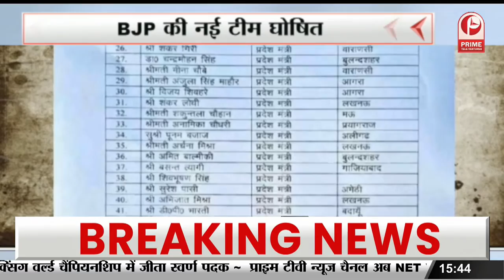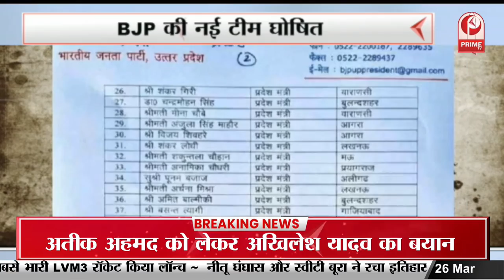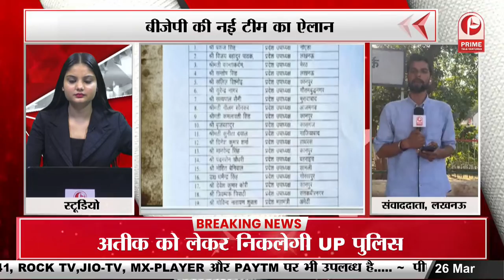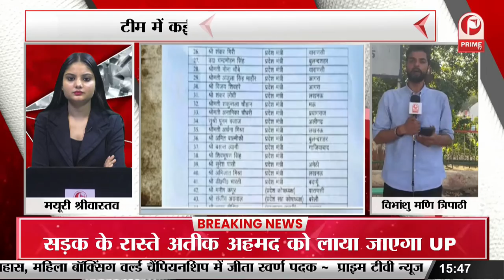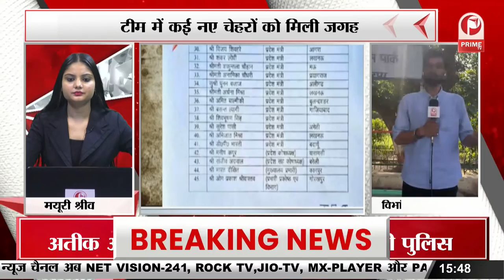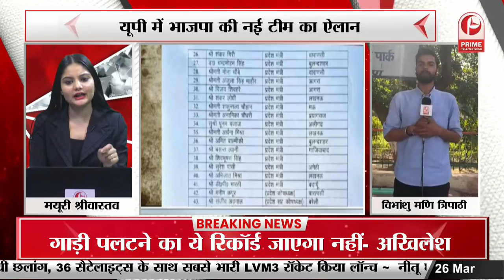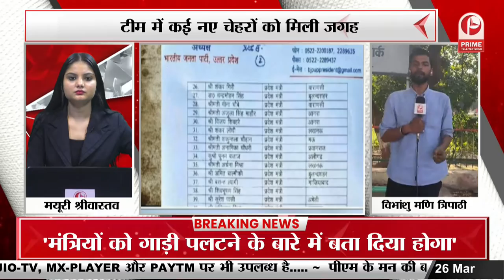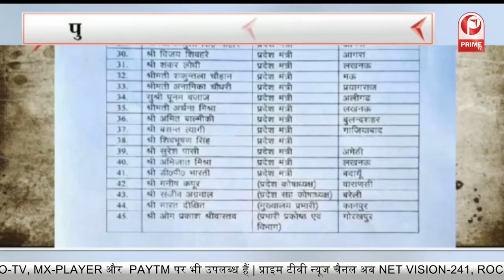माफियाओं को प्रयागराज लाने का काउंटडाउन शुरू || Prime Tv